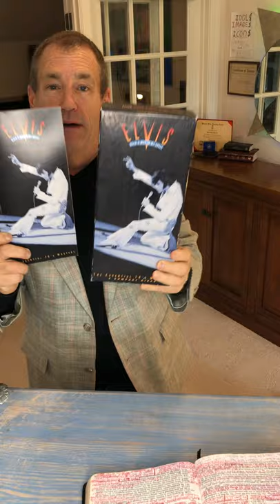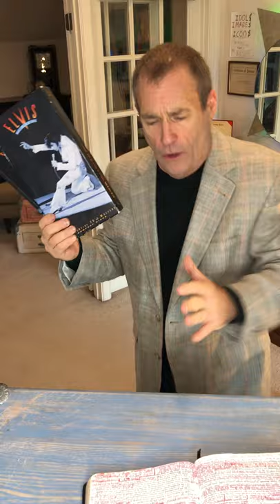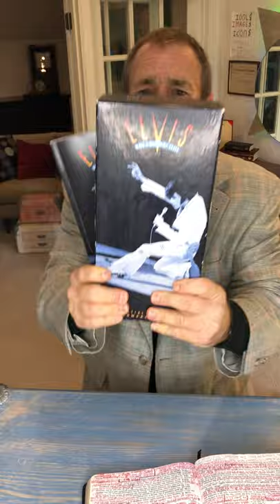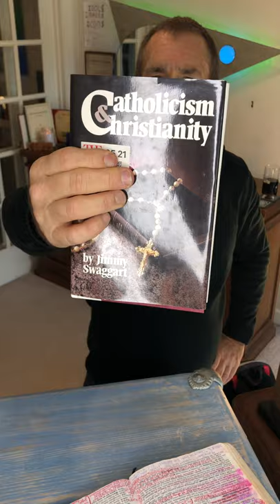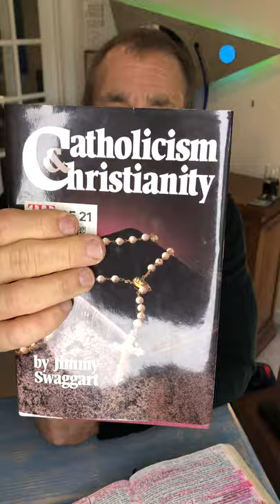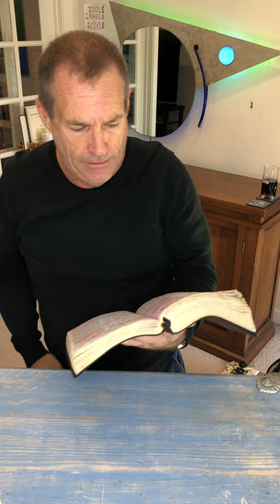“Music” By: Mike Dyal